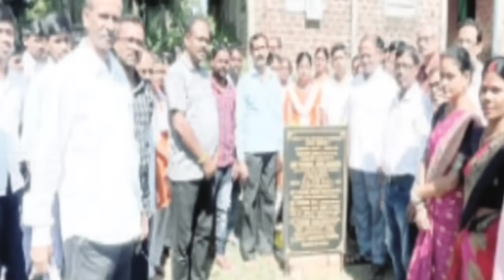শিলচরে আজ সকালে l সিদ্দেকের দলে ফেরা নিয়ে l আজমল নিয়ে সুস্মিতা l পাঞ্জাব ব্যাংকে l Barak News